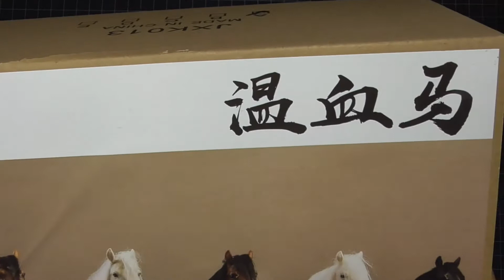JXK 1/12スケ－ル 馬 温血馬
箱に温血馬と表記してるので、競走馬の気の荒いサラブレッドがモデルではなく、乗馬や競技用の比較的、温和な馬がモデルみたいです。

説明書が付属していないので、馬具の取り付けが正しいか分かりません。